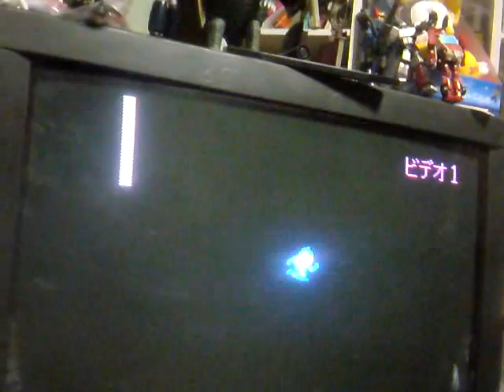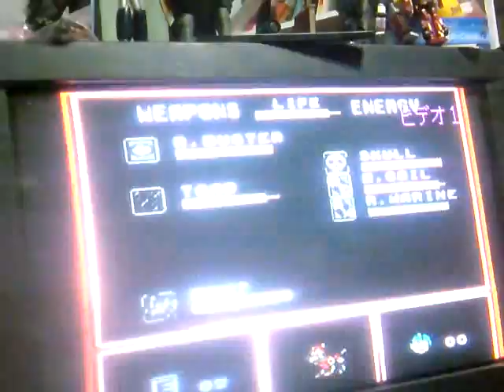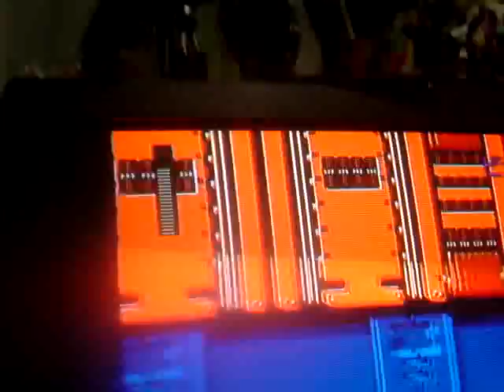懐ゲーヲプレイロックマン４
マイブログアチウソフト　ダニウソフト 『オンラインゲームの戦車兵　【でじブック形式】』
『オンラインゲームの戦車兵（高級版ヒラギノ明朝　PROR　W6）』 高級版は３２５円とお得になっております読みやすいしダニウソフト　サクライキヨカズ迷作戦
『ふれいあっ！1～８総集編淫魔の女警官　【でじブック形式】』
『ふれいあっ！９～１３総集編 淫魔の女警官　【でじブック形式】』
『ふれいあっ！９～１３総集編 淫魔の女警官（高級版）　【ＰＤＦ形式】』